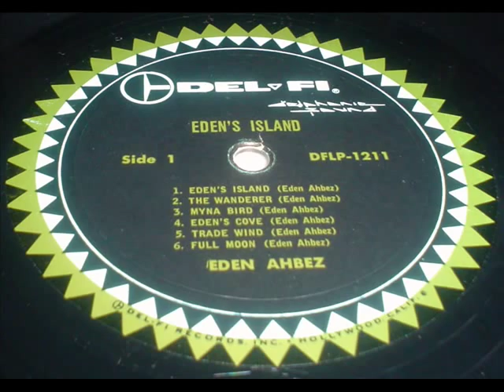Eden Ahbez - The Wanderer - 1960 (Exotica )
From my original vinyl record...